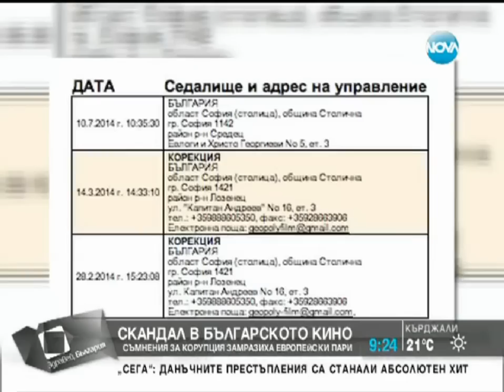Конфликт на интереси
Георги Чолаков - директор на НФЦ - в конфликт на интереси